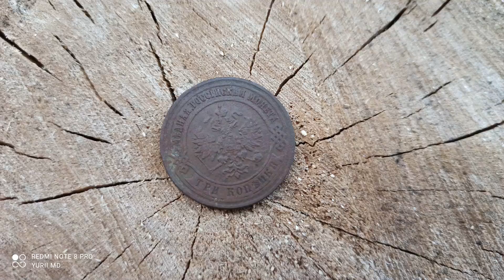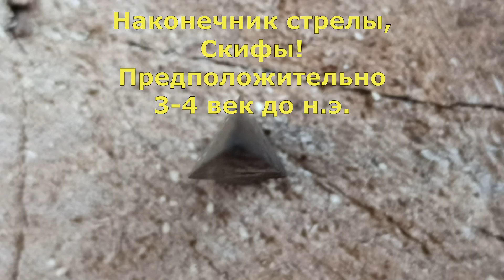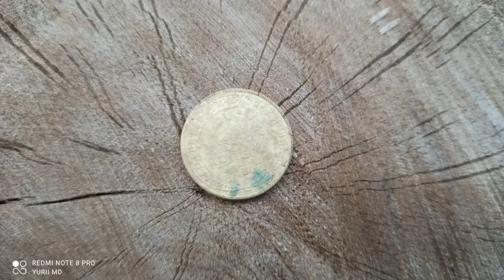Осенний коп 2020.Лесник поведал тайну КЛАДА!Наконечники по всему лесу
Всем привет!Вы на канале Юрий МД.
Лесник поведал тайну клада !Копаю на перепашке в лесу(вырубка)
Всем привет!Осенний коп 2020года приносит новые редкие находки.Мы с друзьями и батей поехали копать и не могли подумать ,что найдем столько разных монет.!Батя нашел серебро а я нашел серебро.Мы были в шоке.Коп с батей всегда удачный!